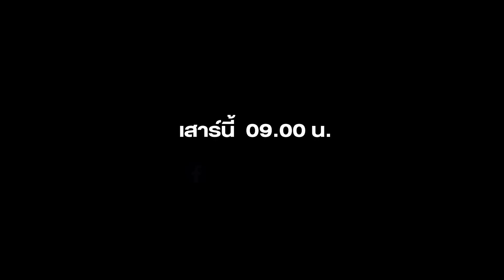[TEASER] หนึ่ง ชาญณรงค์ พรมศรีแก้ว เกิดอะไรขึ้นในศึกชิงแชมป์เอเชียกันแน่?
ThePlayers สัปดาห์นี้ ติดตามเรื่องราว ของ "หนึ่ง ชาญณรงค์ พรมศรีแก้ว" แข้งช้างศึกกับเรื่องราวที่สเปนและมันเกิดอะไรขึ้นในการแข่งขันชิงแชมป์เอเชีย หาคำตอบได้ที่นี่ ที่เดียว

กับรายการ The Players Ep.8
วันเสาร์ที่ 25 มิถุนายนนี้ เวลา 09:00 น.

สมัครเป็น MEMBERSHIP เพื่อสนับสนุนช่องช้างศึกและได้รับข่าวสารเรื่องฟุตบอลก่อนใคร
 ➡️ สมัครง่าย ๆ เพียง 2 ขั้นตอน ในราคาเพียง 50 บาท ต่อเดือน